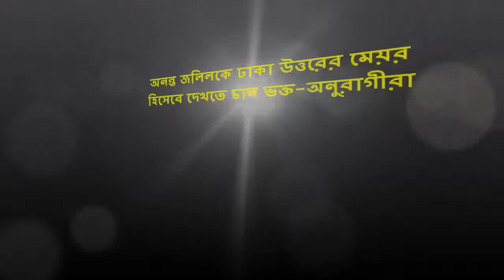দেখুন অনন্ত জলিল হচ্ছে ঢাকা উত্তরের মেয়র | ভক্ত-অনুরাগীরা তাকে মেয়র হিসেবে দেখতে চায় | Ananta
অনন্ত জলিলকে ঢাকা উত্তরের মেয়র হিসেবে দেখতে চান ভক্ত-অনুরাগীরা | Ananta Jalil | Mayor Anisul Haque |  গত ৩০ নভেম্বর না ফেরার দেশে চলে গেছেন ঢাকা উত্তর সিটি কর্পোরেশনের জনপ্রিয় মেয়র আনিসুল হক। তার মৃত্যুতে শোকে বিহ্বল রাজনীতি অঙ্গন থেকে শুরু করে মিডিয়া এবং সর্বস্তরের জনগণ। ব্যতিক্রম ঘটেনি চলচ্চিত্র অভিনেতা, প্রযোজক, পরিচালক ও শিল্পপতি অনন্ত জলিলের ক্ষেত্রেও। মেয়র আনিসুল হকের মৃত্যুতে ১ ডিসেম্বর অনন্ত জলিল মেয়রকে নিয়ে তার একটি পুরনো লেখা নিজের ফেসবুক ফ্যান পেইজে শেয়ার করেছেন। আর এ পোস্টটি ঘিরেই তার ভক্ত-অনুরাগীদের মধ্যে দেখা দিয়েছে উৎসাহ উদ্দীপনা।
মেয়র আনিসুল হককে নিয়ে দীর্ঘ ঐ লেখায় অনন্ত জলিল মেয়র থাকাকালীন আনিসুল হকের বিভিন্ন কাজের প্রশংসা করেন। তিনি সেখানে গুলশান-বনানী-এয়ারপোর্ট রোডের রাস্তার উন্নয়নের কথা উল্লেখ করে আনিসুল হকের ভূয়সী প্রশংসা করেছেন। এছাড়া গুলশান-বনানী-বারিধারা এলাকায় চলাচলের জন্য শীতাতপ নিয়ন্ত্রিত বাস ঢাকার চাকা, বিভিন্ন স্থানে মানুষের কল্যাণে পাবলিক টয়লেট, রাস্তার মাঝখানের আইল্যান্ডে দৃষ্টিনন্দন গাছ লাগানো, শ্যাওড়াপাড়া থেকে মিরপুর বাংলা কলেজের রাস্তা প্রশস্ত করা, বিভিন্ন অবৈধ দখল উচ্ছেদসহ নানা কাজ উল্লেখ করে মেয়র আনিসুল হককে অগ্রযাত্রার মহানায়ক নামে আখ্যা দিয়েছেন।
মেয়রের মৃত্যুর পর গত এপ্রিলে লেখা এই পোস্ট আবার শেয়ার দিয়ে আলোচনা তুলেন অনন্ত জলিল। সেই পোস্টের নিচে একের পর এক ভক্তদের মন্তব্য আসা শুরু করে। সেখানে অনেক ভক্ত-অনুরাগীরাই তাকে ঢাকার উত্তরের মেয়র হওয়ার দাবি জানান। তারা দাবি করেন, অনন্তকে মেয়র হিসেবে পাওয়া গেলে, তিনি একটি নিরাপদ ও সুন্দরভাবে বসবাসের যোগ্য শহর উপহার দিবেন।

সাকলাইন রাসেল নামে অনন্তর এক ভক্ত ঐ পোস্টের নিচে লিখেছেন, ‘আমরা আপনাকে নেক্সট ঢাকা উত্তর সিটি কর্পোরেশনের মেয়র হিসেবে দেখতে চাই। আপনার মতো একজন অনেস্ট লিডারের বড়ই অভাব’।

স্বপ্নীল রিফাত নামে একজন লিখেছেন, ‘মেয়র আনিসুর রহমান (হক) এর অভাবটা পূরণ করতে ছাইলে (চাইলে) আনন্ত (অনন্ত) জলিল এর প্রয়োজন। এই আমার বিশ্বাস...’।

তাশফিয়া তাসনিম নামে অনন্তের আরেকজন ভক্ত লিখেন, ‘আপনাকে মেয়র হিসেবে দেখতে চাই’।
এদিকে অগণিত ভক্ত-অনুরাগীর এই ভালোবাসার উত্তরে নিজের ফ্যান পেইজে অনন্ত জলিল কৃতজ্ঞতা জানিয়ে লিখেন, ‘আমার অনেক শুভাকাঙ্ক্ষী চাইছেন আমাকে মেয়র হিসেবে দেখতে। সেই বন্ধুদের বলছি, এ বক্তব্য আমার প্রতি আবেগের বহিঃপ্রকাশ। বন্ধুরা, আমি কখনো রাজনীতি করিনি এবং করবোও না। কারণ আমি রাজনীতির যোগ্য নই। দেশের অনেক যোগ্য রাজনীতিবিদ আছেন। তারাই আসবেন রাজনীতিতে এবং দেশকে উন্নতির শিখরে নিয়ে যাবেন আমি আশা করি। আর তাদের মাঝ থেকে একজন যোগ্য রাজনীতিবিদ উত্তর সিটি কর্পোরেশনের মেয়র হয়ে আমাদের প্রিয় ঢাকাকে নিরাপদ বাস যোগ্য ঢাকা গড়ে তুলবেন। সদ্য প্রয়াত আনিসুল হক ভাইয়ের অবাস্তবায়িত স্বপ্ন পূরণ করবেন ইনশাআল্লাহ’।
নিজের এ বক্তব্যের মাধ্যমে ভক্তদের এ ইচ্ছাকে সম্মানের সঙ্গে নাকচ করে দিলেন অনন্ত।

 amazing news, Bangladesh News 24, Popular news and Recent news.

উত্তরের মেয়রের জন্য দক্ষিণের মেয়রের কান্না, ঢাকা দক্ষিণ সিটি করপোরেশনের মেয়র সাঈদ খোকন, মেয়র সাঈদ খোকন, Mayor Annisul passes away, Meyor Anisul Houqe Die. Anisul hoque Lifestyle, Annisul Huq, Dhaka City Corporation - Wikipedia, Dhaka North Mayor Annisul Huq no more, Dhaka South City Corporation, dhaka south city corporation mayor, dhaka north city corporation mayor, dhaka city mayor list, dhaka city corporation mayor, dhaka mayor anisul haque, dhaka south city corporation ward area, dhaka north city corporation councilor list, dhaka north city corporation (dncc) zonal office-3 dhaka, bangladesh, dhaka south city corporation trade licence, কে এই মেয়র আনিসুল হক? মাকে কতটা ভালোবাসতেন মেয়র আনিসুল হক, নোয়াখালী বিভাগ নিয়ে ঢাকার মেয়র আনিসুল হক যা বললো দেখুন Anisul Houqe, মেয়র আনিসুল হকের সাক্ষাৎকার, আমাদের কথা - চলে গেলেন উত্তরের মেয়র আনিসুল হক, যখন মেয়র থাকব না, মানুষ যেন বলে, ‘মেয়রকে খুব মিস করছি’ : আনিসুল হক ঢাকাকে নিয়ে যে স্বপ্ন দেখতেন মেয়র আনিসুল হক। দেখুন তার সাক্ষাৎকারে মেয়র আনিসুল হকের মৃত্যুতে কাদলেন সাঈদ খোকন । মা ও সন্তানের পাশেই চির নিদ্রায় মেয়র আনিসুল হক, ঢাকা উত্তর সিটি করপোরেশনের (ডিএনসিসি) প্রয়াত মেয়র অনিসুল হক দেখুন মেয়র আনিসুল হক যা বলেছিলেন জীবনের শেষ টক শোতে, Mayor Anisul Haque Janaza Full video HD | মেয়র আনিসুল হকের জানাজা, ঢাকায় আনা হল প্রিয় মেয়র আনিসুল হকের মৃতদেহ, আনিসুল হক কত টাকা ।বয়স । গাড়ি । বাড়ি । অজানা তথ্য | Anisul hoque Lifestyle,
কুড়িয়ে পাওয়া টাকা ফেরত দিলেন অনন্ত জলিল, Ananta Jalil gives his critics an English lesson, Ananta Jalil News and Updates from The Economic Times, Bangladeshi Film Actor Ananta Jalil, Most Funny Video of Ananta Jalil, youtube funny videos clips, ananta jalil give money bact to his worker, ananta jalil film list, Ananta Jalil - Wikipedia, Ananta Jalil Most Welcome 2, ananta jalil comedy, ananta jalil funny english,